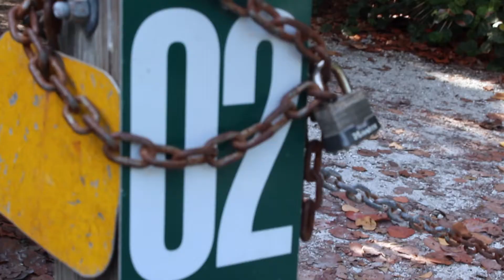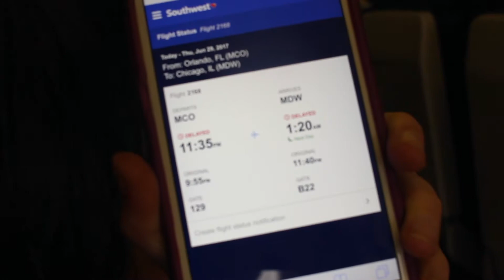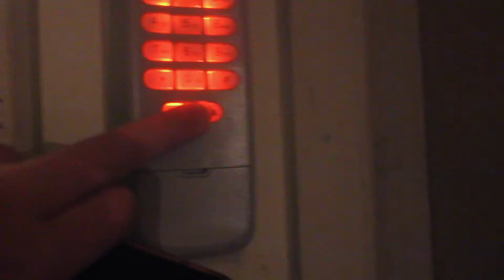Sunrise & Goodbye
100% filmed on Canon Rebel T5i
Songs:
Ocean Eyes (Astronomyy Remix) -Billie Eilish
Another Sad Love Song -Khalid